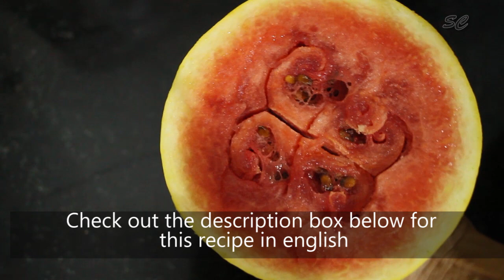ഉന്മേഷം തരും 2 തണ്ണിമത്തൻ ജ്യൂസ് | Watermelon Juice | Thannimathan Juice Recipes Malayalam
Thannimathan Juice Malayalam / Watermelon Juice Receipe. I'm sharing two watermelon juice recipes. Healthy, refreshing and very easy to make. Watermelon has a lot of benefits, it contains vitamins, it boost our immunity power.

Watermelon  Mint Juice